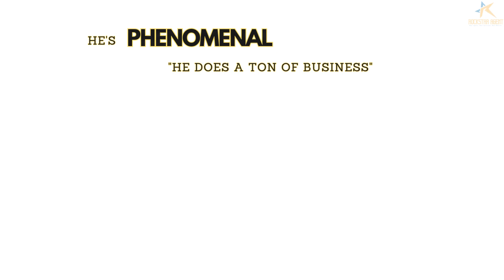REAL ESTATE AGENTS... This is how you HIT YOUR GOALS in REAL ESTATE for free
In this video, YOU find yourself putting long days into your business, but feel like you can't see any progress. Let me give you a proven framework that guarantees you win and HIT YOUR GOALS as a REAL ESTATE AGENT.

⚡Free Coaching and Training every Monday and Thursday!⚡
- Coaching and Huddle
-Role Play
-Instructions
-Prospect
-Database Discussion
- Interaction Conversations

⚡ Recommended Videos in Real Estate⚡